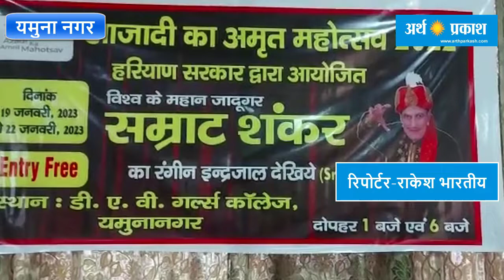प्रसिद्ध जादूगर सम्राट शंकर के शो 19 जनवरी से शुरू होंगे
हरियाणा के यमुनानगर में प्रसिद्ध जादूगर सम्राट शंकर के शो 19 जनवरी से शुरू होंगे। इसके लिए हरियाणा सरकार ने व्यवस्था की है। यमुनानगर में मीडिया से बातचीत करते हुए जादूगर सम्राट शंकर ने कहा कि जादू तंत्र मंत्र यंत्र का खेल है। उन्होंने कहा कि जो इसका दुरुपयोग करते हैं उसके परिणाम अच्छे नहीं होते । उन्होंने कहा कि कई बाबा इसी तरह के मामलों में गिरफ्तार हो चुके हैं। उन्होंने कहा कि कुछ तांत्रिक अपनी दुकानदारी चलाने के लिए लोगों को गुमराह करते हैं। उन्होंने कहा कि अगर नोट दुगने करने, सोना डबल करने जैसा कुछ होता तो आज वह वित्त मंत्री होते। जादूगर सम्राट शंकर ने कहा कि यह सदियों पुरानी कला अब धीरे-धीरे लुप्त होती जा रही है। 130 करोड़ की आबादी में मात्र 13 बड़े जादूगर हैं । उन्होंने कहा कि इस कला को बढ़ावा दिया